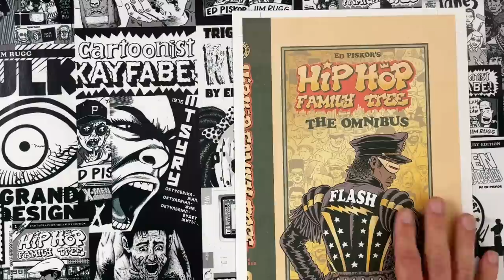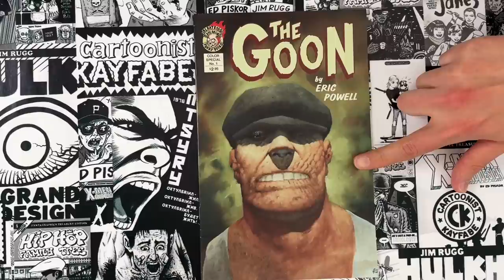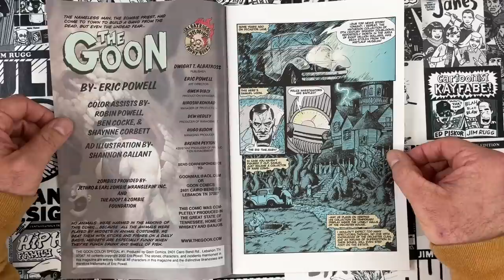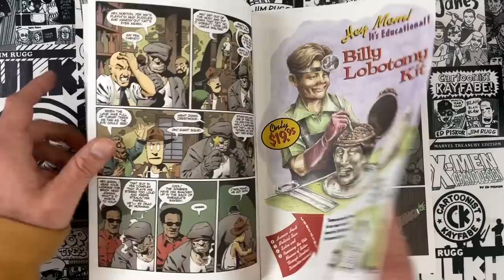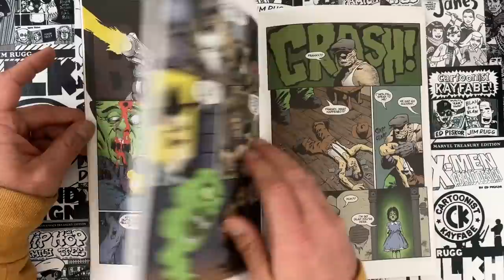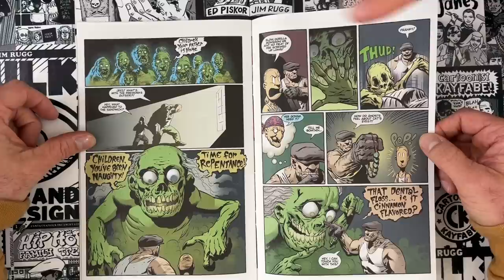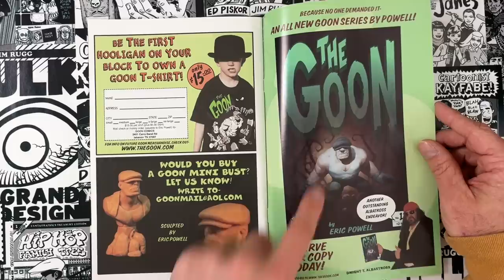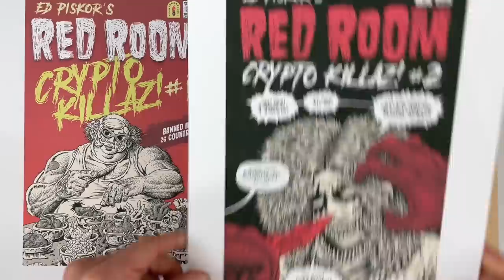Eric Powell's GOON Color Special 1!